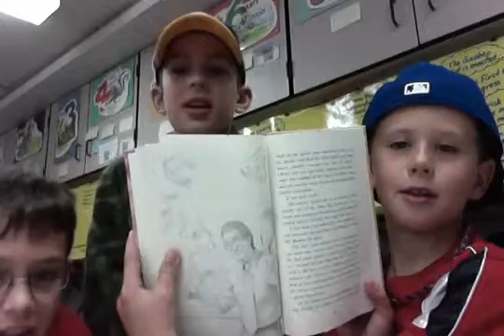LC - No Talking - Mr. Burton Character Trait